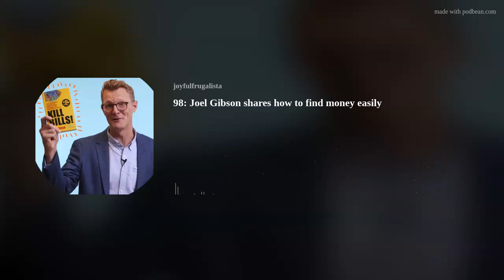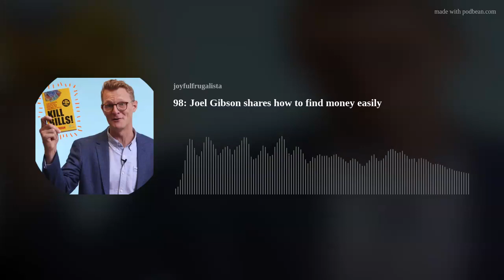98: Joel Gibson shares how to find money easily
In tough economic times, there is still easy money to be had. Bill-buster and money-saving nerd Joel Gibson is Australia's shares tips for how to reduce your bills and find money. Joel is a regular in the SMH and The Age, on Today, and on 2GB, 4BC and ABC Radio. In 2019 he wrote KILL BILLS, and now he's updated, expanded and simplified his money-saving system for the post-COVID cost of living crisis in his new book, Easy Money: 7 Steps to Bust Your Bills.